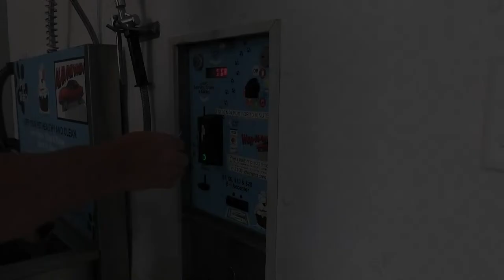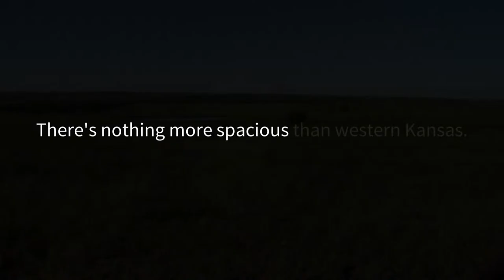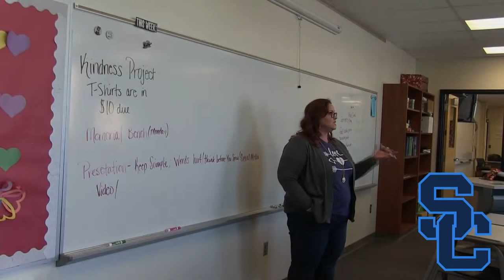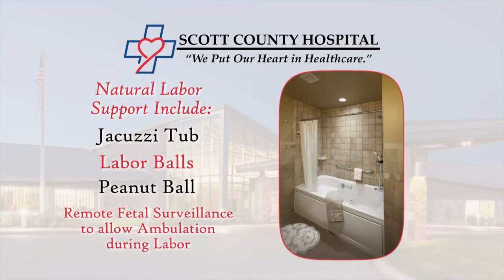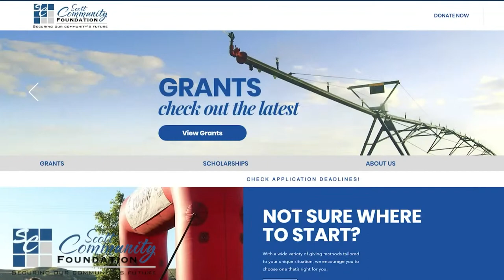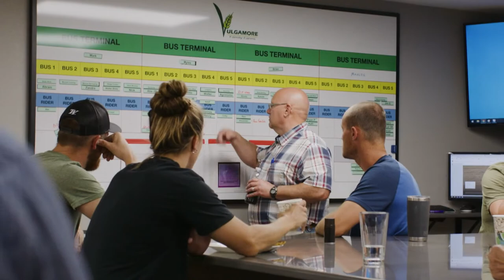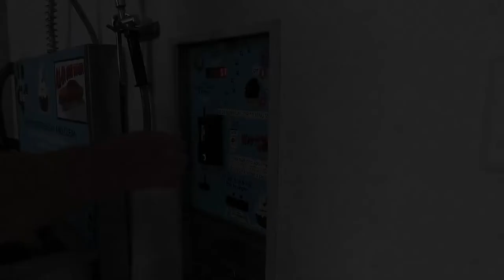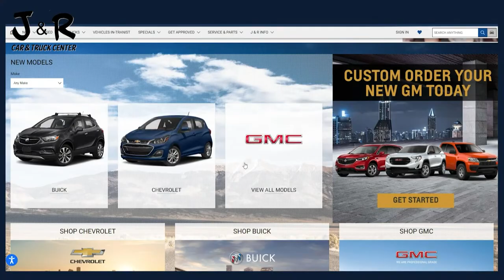Scott City vs. TMP (Football 2023)